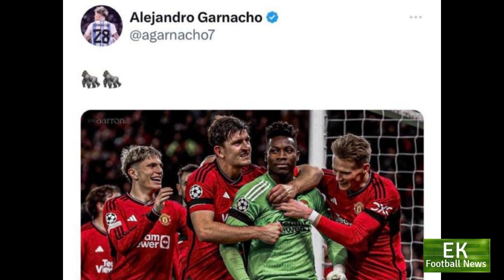Alejandro Garnacho In Trouble After Using Emoji In Social Media Post!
Manchester United's Alejandro Garnacho faces potential repercussions for a controversial emoji choice on X, the successor to Twitter. With the FA scrutinizing the situation, find out the details and reactions from fellow teammates.